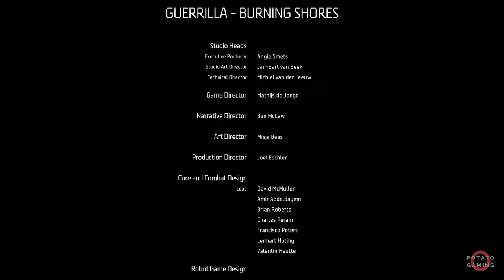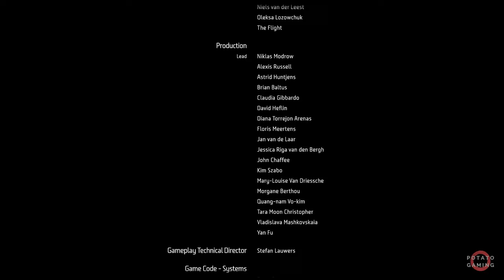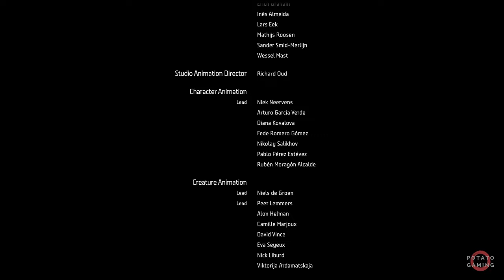HORIZON FORBIDDEN WEST BURNING SHORES DLC - Playthrough Walkthrough No Commentary | Part 2 (END)